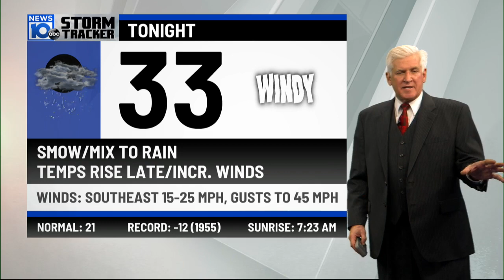12 22 22 6pm Weather A Wild Ride for the next 24hrs then COLD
The Next 24 Hours-we have some crazy weather
Snow-then rain-then wind-then warm-then cold-then snow-then a flash freeze-then sub zero wind chills.